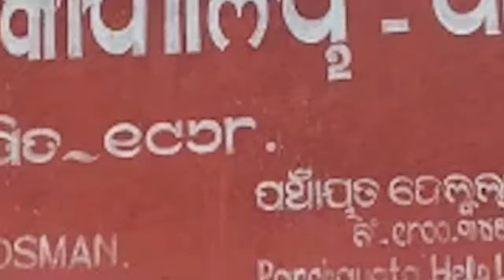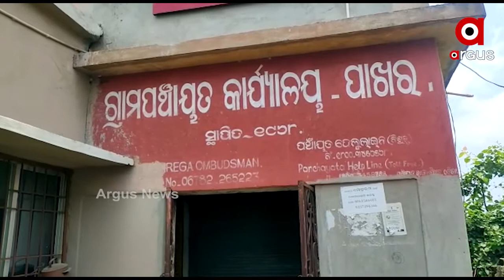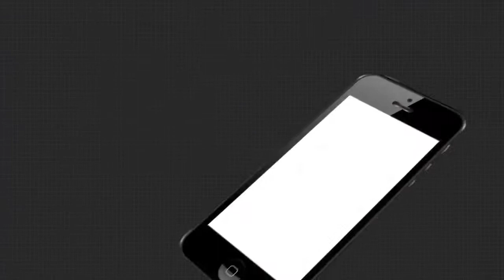ସରକାରୀ ଯୋଜନାର ହରିଲୁଟ୍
ସରକାରୀ ଯୋଜନାର ହରିଲୁଟ୍ । ରାଜ୍ୟର ଶିଶୁ ମାନେ ଅପପୁଷ୍ଟିର ଶିକାର ନହେବା ପାଇଁ ସରକାର ଜାତୀୟ ଖାଦ୍ୟ ସୁରକ୍ଷା ଯୋଜନା ମାଧ୍ୟମରେ 6ବର୍ଷ ବୟସ ପର୍ଯ୍ୟନ୍ତ ଶିଶୁ ମାନଙ୍କ ପାଇଁ ଖାଦ୍ୟ ଯୋଗାଇ ଦେଉଛନ୍ତି । ଗାଁରେ ଥିବା ପ୍ରତ୍ୟେକ ଅଙ୍ଗନଓ୍ବାଡ଼ି କେନ୍ଦ୍ର ମାନଙ୍କରେ ପିଲାଙ୍କ ତାଲିକା ରଖାଯାଇ ସେମାନଙ୍କୁ ଖାଦ୍ୟ ବଣ୍ଟନ କରାଯିବାର ବ୍ୟବସ୍ଥା ରହିଛି । ହେଲେ ଏହି କୁନି କୁନି ଶିଶୁ ମାନଙ୍କ ପାଇଁ ଆସୁଥିବା ଖାଦ୍ୟକୁ ହରିଲୁଟ୍ କରୁଛନ୍ତି ଦାୟିତ୍ବରେ ଥିବା ଅଧିକାରୀ...
ArgusNews Odisha Balasore Soro AnganawadiWatch all the current, latest and breaking news only on "TheArgus.in" LIVE TV. The one-stop destination for LIVE news on politics, entertainment, sports, gadgets, and business.